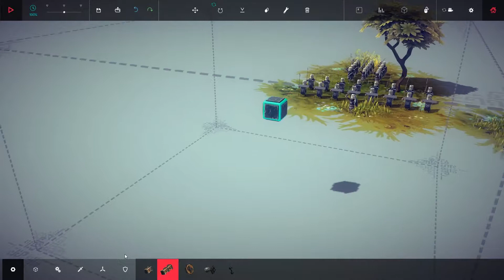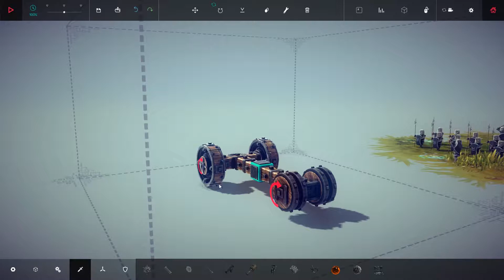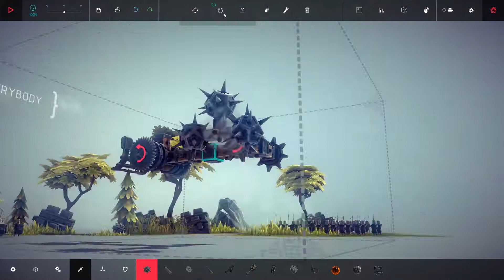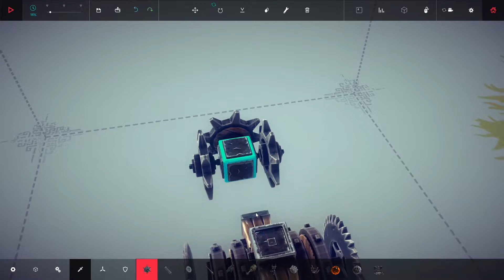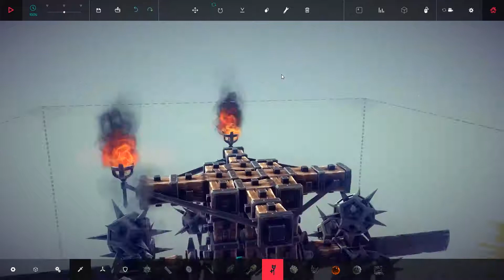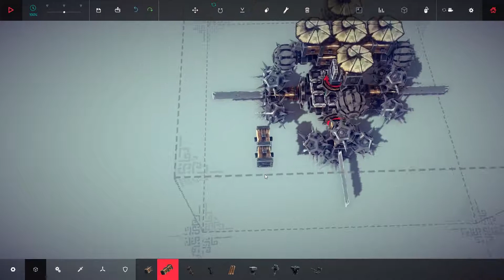Besiege :: Spinning Tower of Death :: Episode 4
I'm not on Twitter yet. The current user of @FutureGameDev is not me. Don't tweet at him, he'll be very confused.